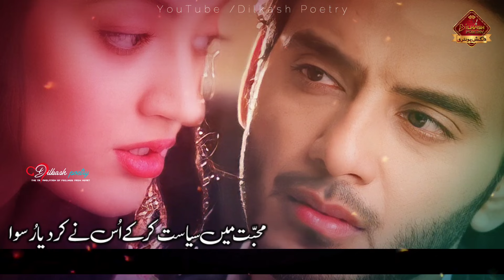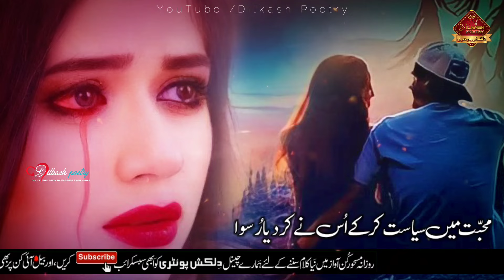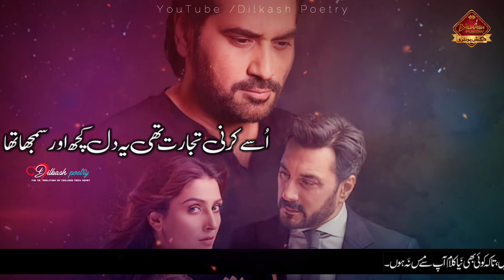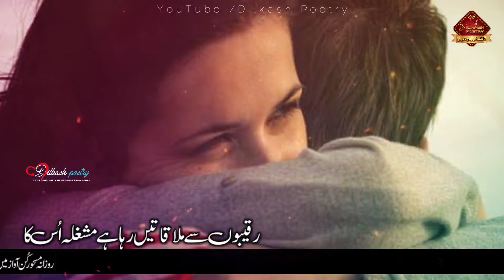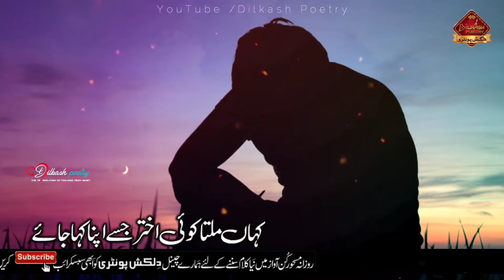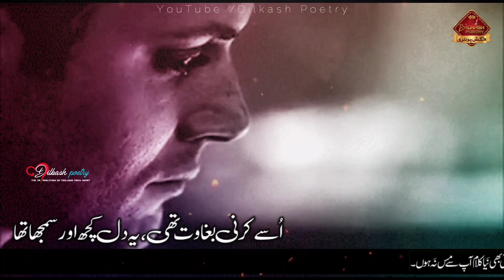Dil ko tadpa dene wali ghazal 💔| use hasne ki aadat thi ye dil kuch aur samjha Part 2 |🎤Amjad asri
Poet.  :Tameem Akhtar
Voice :Amjad asari🎤
Editor :Noor dilkash📽️

About These Video:

4 line romantic poetry,urdu shayeri ,hindi shayeri rubayi, ghazal, best naat, best manqabat, best islamic quotes, best motivational quotes